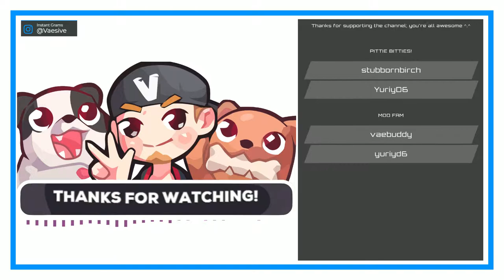Stories on the Playground | Final Fantasy VII #9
Chattin' with Aeris